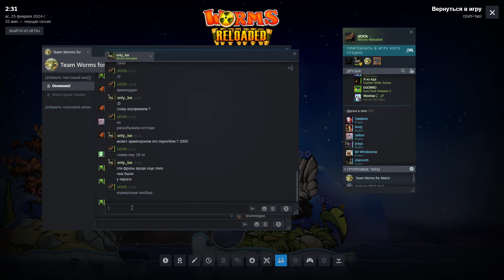slOt!k & only_lox vs THE BEAST & Rode0 [25.02.2024]